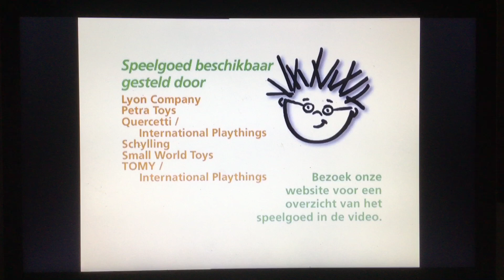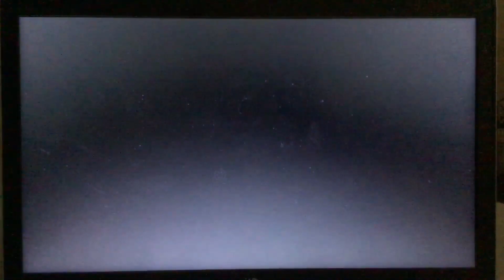Closing to Baby Einstein: Baby Newton Vormen Ontdekken 2005 Nederland DVD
hier is de lijst:
1.eindcredits
2.nederlandse nasynchronisatiecredits

NL: ik bezit geen Baby Einstein of iets op deze dvd, ze behoren allemaal tot Kids II en waren vroeger eigendom van Walt Disney

EN: i do not own Baby Einstein or anything on this dvd they all belong to Kids II and used to be owned by Walt Disney